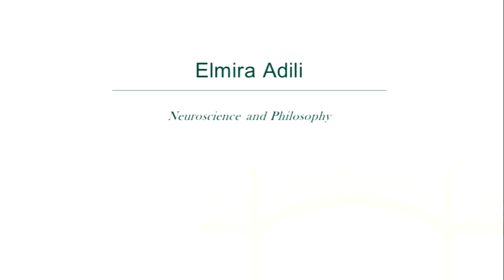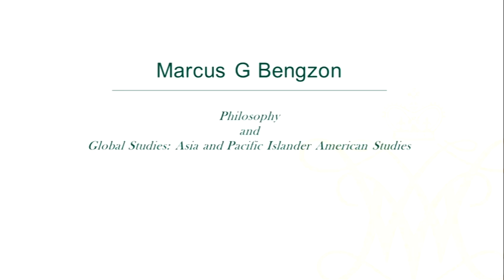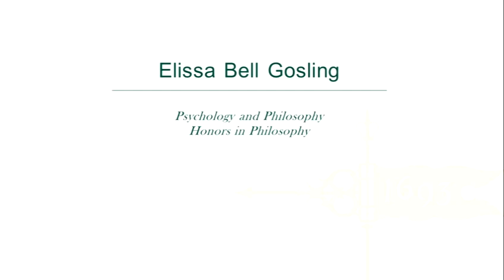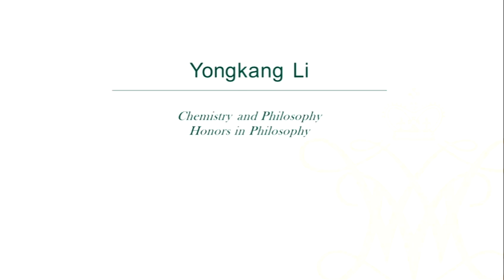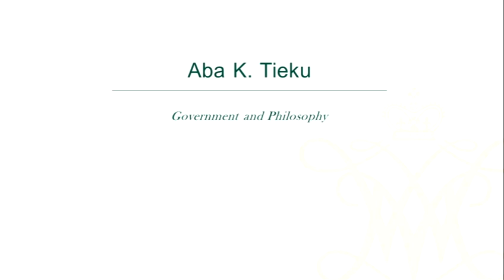William & Mary Commencement 2021 - Philosophy